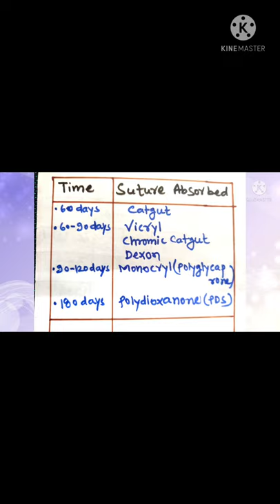Absorption time of surgical sutures